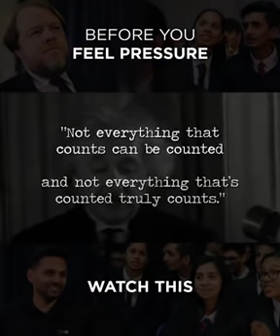Everyone is in their own time zone - Jay Shetty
He is an a amazing speaker. ❤️💪🏼😊 His channel is just his name.